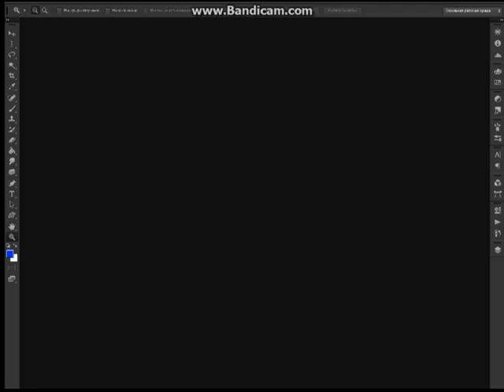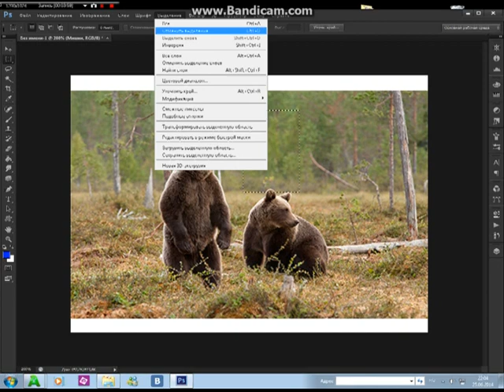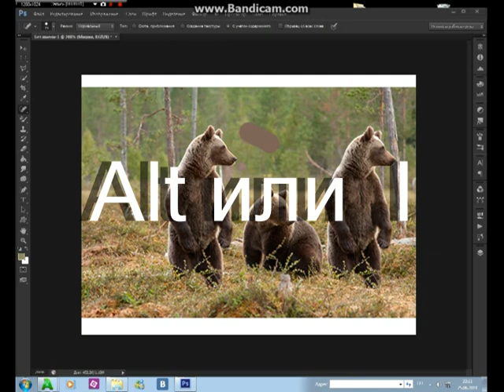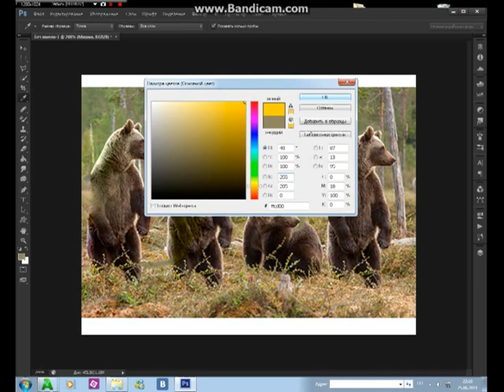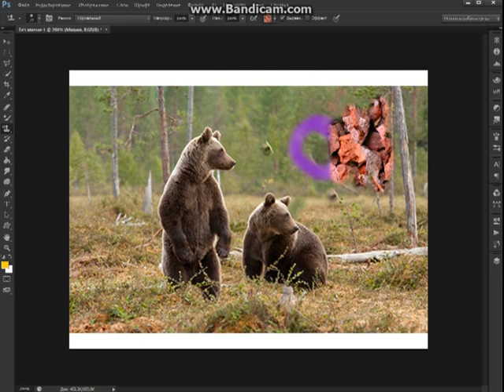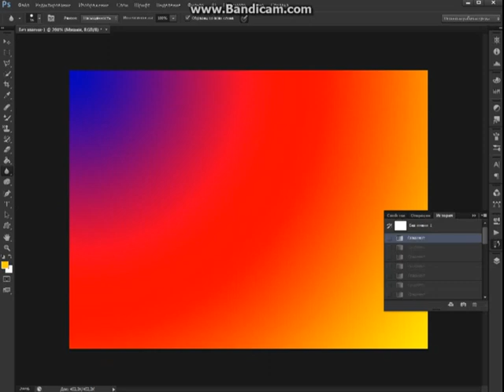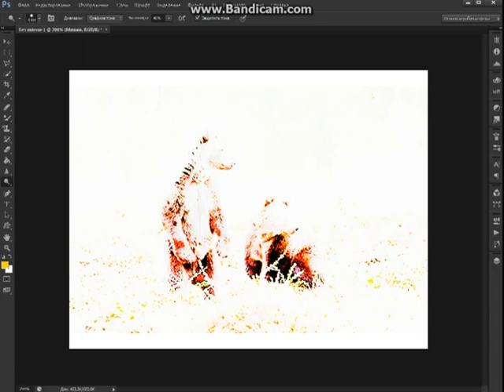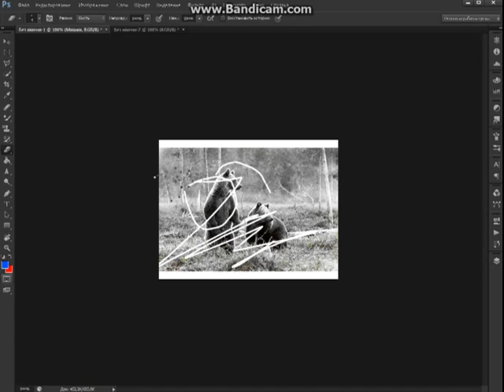photoshop CS6 Урок 1 основные панельки.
в этом уроке я расскажу про основное меню и панельки.